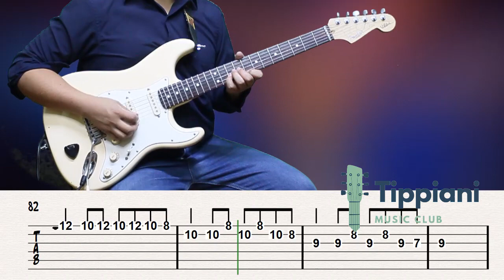# 176 Cómo tocar "Vírgenes del sol" LOS SIDERALS.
Descarga el catálogo de los Backing Tracks que tengo y  puedes escribirme a mi Wassap: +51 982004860

LA GUITARRA ES ORIGINAL, LA COMPRE EN AMADEUS EN LIMA. Escríbeme al mismo Wassap.